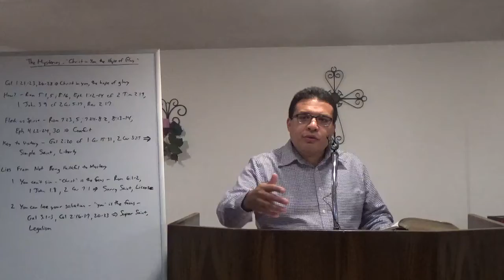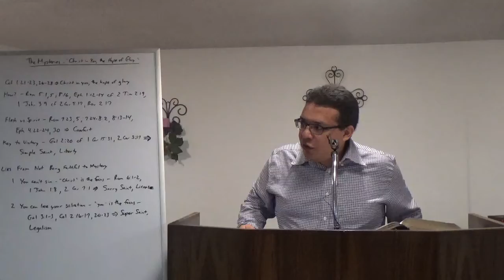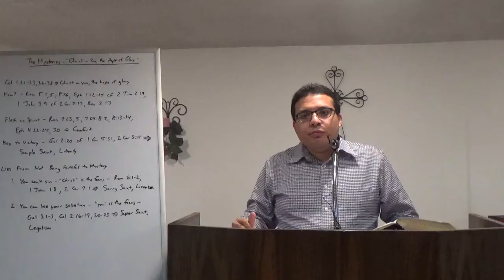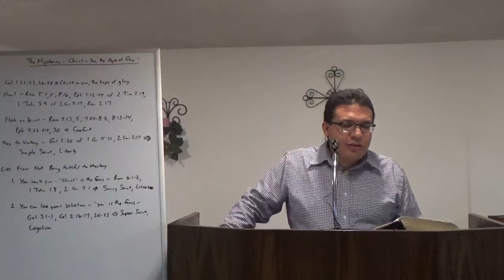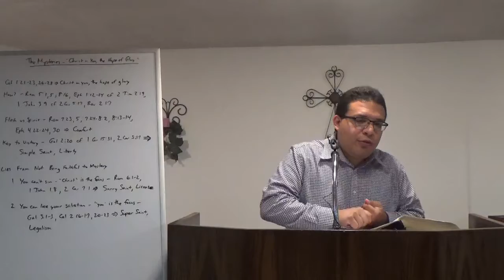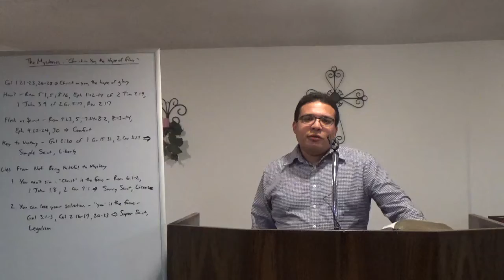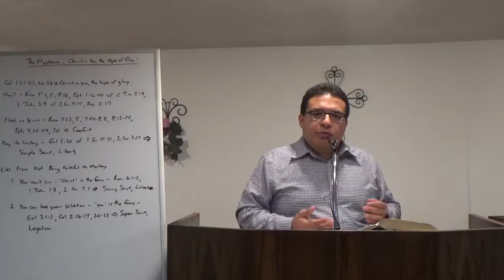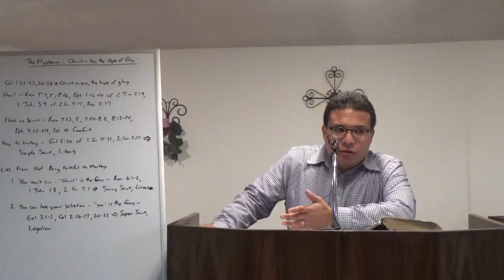Christ in You, the Hope of Glory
This message continues a series on the mysteries of the kingdom of God. What is the mystery of Christ in you, the hope of glory? Why is this important to your Christian walk?